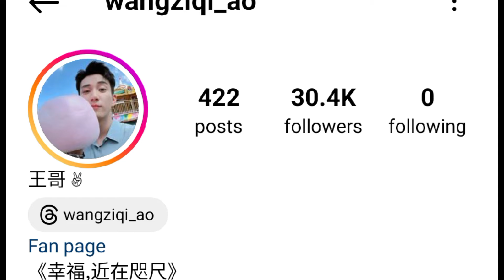Wang Zi Qi (王子奇) Wife, Family, Weight, Height, Drama, Biography & Lifestyle 2024